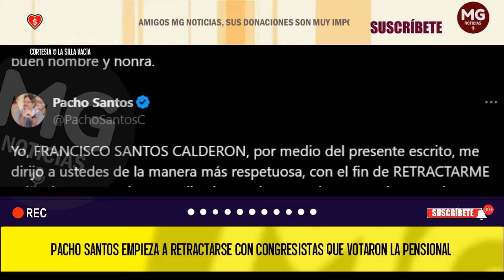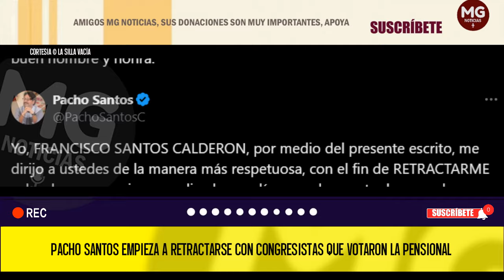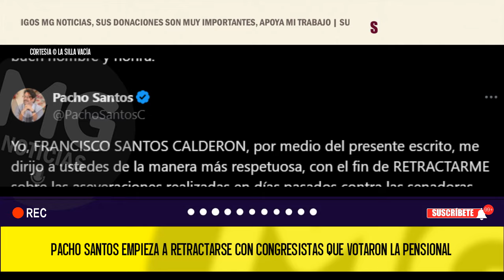🔴 PACHO SANTOS EMPIEZA A RETRACTARSE CON CONGRESISTAS QUE VOTARON LA PENSIONAL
El exvicepresidente señaló a los senadores que votaron la reforma pensional del gobierno Petro de “robar las pensiones de los colombianos”. Lo hizo a través de mensajes en su cuenta de X sin dar argumentos ni razones de peso.